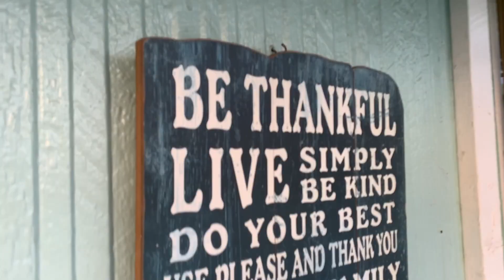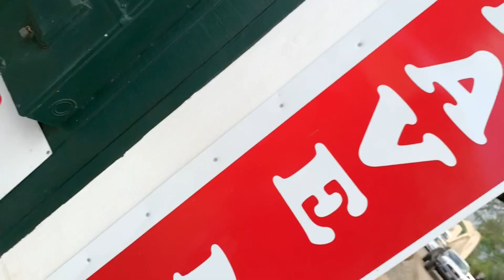Das erste mal Surfen | Weltreise Teil 49 | Oahu - Hawaii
Eine Sache die man auf Hawaii wohl auf jeden Fall versuchen muss ist Surfen. Also gehe ich mit paar Leuten aus dem Hostel an den Strand und probiere das ganze mal aus. Da ich ja skaten und snowboarden kann kann es ja nicht so schwer sein, dachte ich. Weit gefehlt, das Timing um die Welle mitzunehmen ist gar nicht so einfach. Spaß hat es aber trotzdem gemacht.

Klamotten
- Regenjacke
- Fleecejacke 2x
- T-Shirt funktion 2x
- Langes Unterhemd Merino 2x
- Lange Unterhose Merino 2x
- Funktions-Unterhose 2x
- Socken 2x
- Badehose/Freizeithose
- Softshellhose
- Zip-Off-Hose
- Schuhe
- Buff
- Mütze
- Handschuhe
- Cap
- Handtücher
- Flip Flop

Ausrüstung
- Zelt
- Zeltunterlage
- Schlafsack
- Isomatte
- Kissen
- Rucksack
- Wasserdichter Packsack
- Packsack für im Rucksack
- Moskitonetz (Kopf)
- Kochset
- Gaskocher
- Wasserfilter
- Taschenmesser
- Stirnlampe
- Erste Hilfe Set

Elektronik
- Kamera
    - Panasonic G81
        - Rode Micro
    - GoPro Hero 4